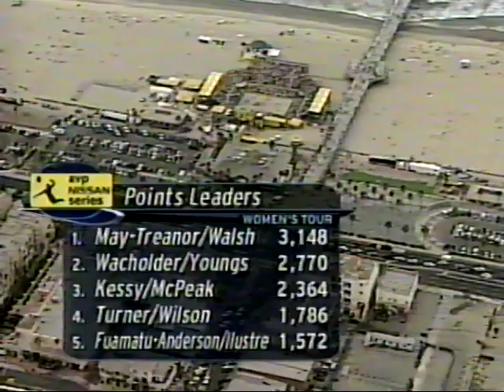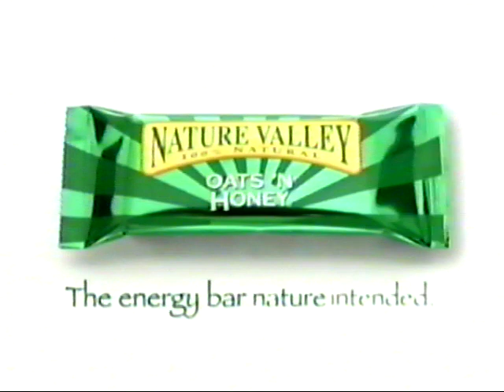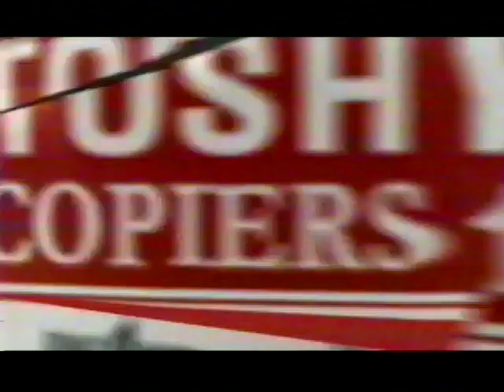May & Walsh vs Youngs & Wacholder - 2006 Huntington Beach Open Women's Final - AVP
The AVP beach volleyball 2006 Huntington Beach Open Women's Final pitted Misty May and Kerri Walsh versus Elaine Youngs and Rachel Wacholder.  The announcers are the infallible Chris Marlowe and Karch Kiraly.